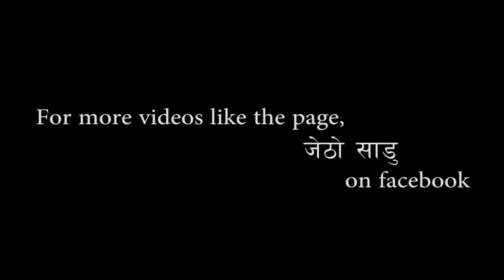DADAGIRI Prank (Jetho Sadu 4th prank in Letang)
Just For Fun, 4